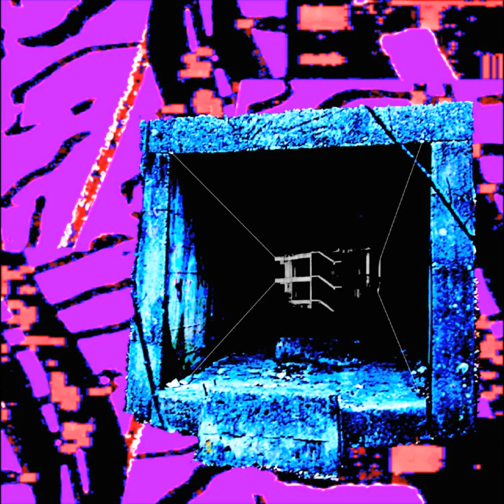Twin Towers - A Sweating Nightmare; Someone Is Always Following Me - (2017 FULL EP)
1 Images Broadcast From Ras Baalbek

2 O, Great Monument To Our Give-A-Shit

3 Will'n & If'N